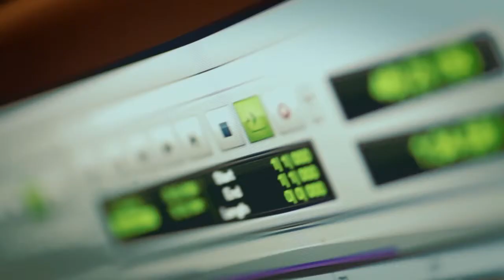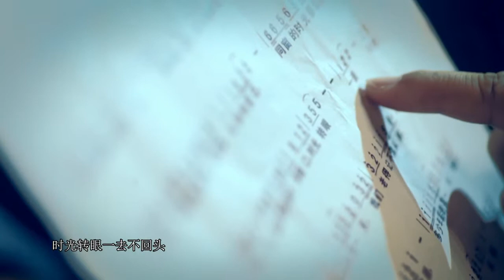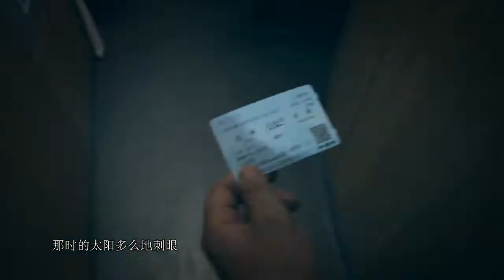多少年后的某一天-北大光华MBA毕业歌曲